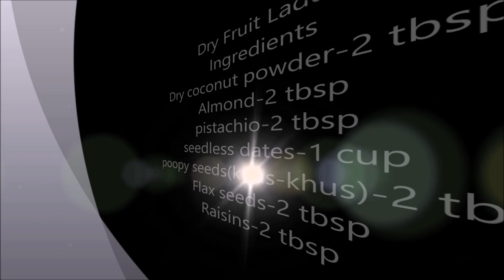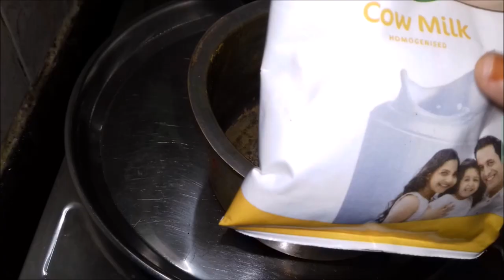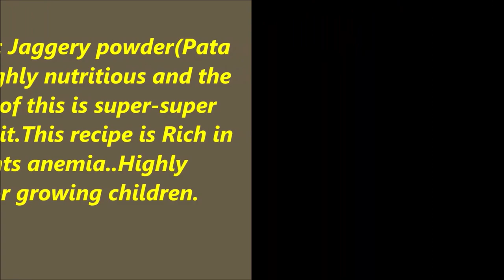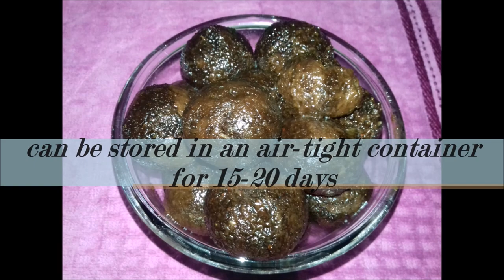Six Varieties of Sweets|By Kala's kitchen|ఆరు రకాల స్వీట్స్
Mild spicy Menthi baddalu | Instant raw mango pickle |by Kala's kitchen | మెంతి బద్దలు:

murmura/churumuri/puffed rice snacks | by Kala"s kitchen మరమరాలతో ఇలా స్నాక్ చెయ్యండి

How to prepare traditional pulihora or piliogare ?|Kala's kitchen|చిటికెలో చింతపండు పులిహార తయారు???

తాటిముంజులతో ఇలా చేసి చూడండి |Mouth watering Ice apple recipe| By Kala's kitchen

The Best Fruit Salad -a Good Appetizer| పండ్లు తినని పిల్లలకు ఈ విధంగా చేసి పెట్టండి.ఇష్టంగా తింటారు